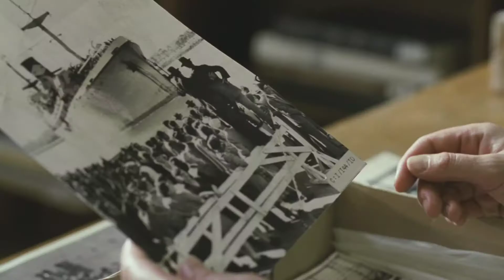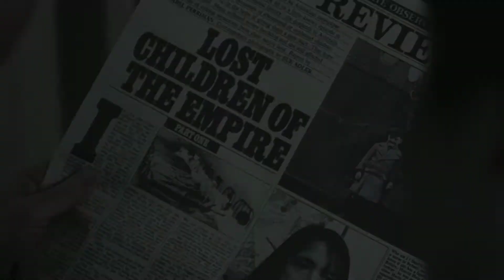Oranges and Sunshine (HD Trailer)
Oranges and Sunshine tells the story of Margaret Humphreys, a social worker from Nottingham who uncovered one of the most significant social scandals of recent times: the deportation of thousands of children from the United Kingdom to Australia. Almost single-handedly, against overwhelming odds and with little regard for her own well-being, Margaret reunited thousands of families, brought authorities to account and drew worldwide attention to an extraordinary miscarriage of justice. Children as young as four had been told that their parents were dead, and been sent to children's homes on the other side of the world. Many were subjected to appalling abuse. They were promised oranges and sunshine: they got hard labour and life in institutions. Cast: Emily Watson, Hugo Weaving, David Wenham